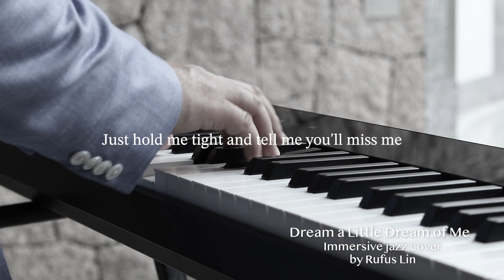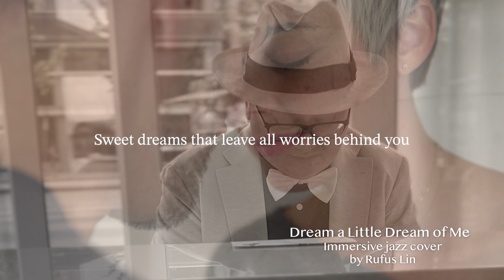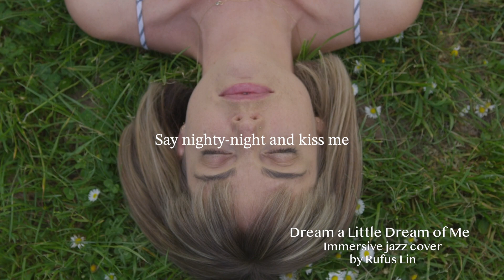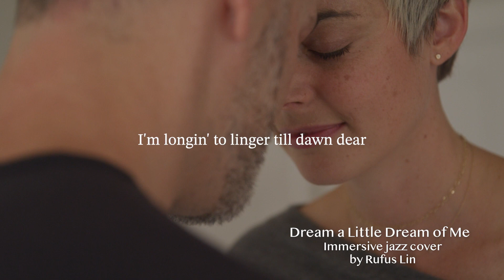Dream a Little Dream of Me - Immersive jazz piano cover by Rufus Lin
Here’s a lovely song many people know from the cover by the Mamas and the Papas. In fact the song is much older, dating as far back as 1931. Don’t you think it would be so nice if people were to dream a little dream of you? Such a sweet thought.

If you wish to know more about Rufus, please visit the links below 😊🎹🎶